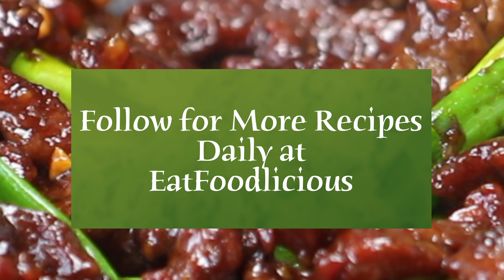Mongolian Beef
Tender Mongolian Beef that is so moist and flavorful, your family would think it is from a restaurant, if it weren't for the deliciously aromatic steam permeating from the pan during cooking.